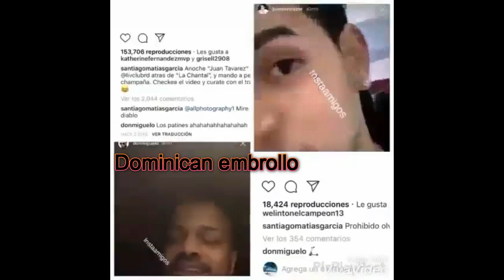Tremendo Pleito!!!Don Miguelo vs Juan Tavarez